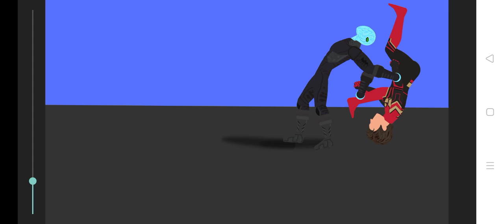spider man vs electro and 3 spider man